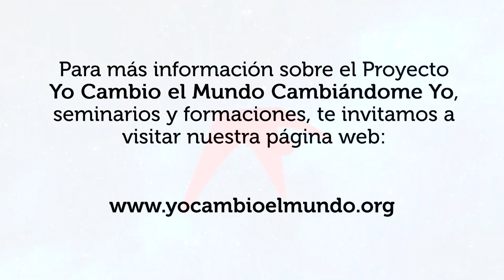APRENDIENDO EL ARTE DE LA FELICIDAD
Seminario “Aprendiendo el arte de la felicidad”
El Seminario “Aprendiendo el Arte de la Felicidad” es uno de los 4 que se derivan del Programa Formativo “El cambio individual como motor para lograr un mundo más sano, ético y eficiente”.

Objetivo: Conocer las estrategias clave del bienestar y la satisfacción personal y aprender a implementarlas de forma consciente en nuestras vidas.
Principales temas a tratar:
Tres estrategias claves del bienestar personal.
Aplicabilidad y puesta en marcha a nivel individual.